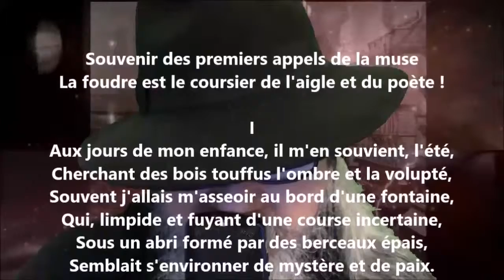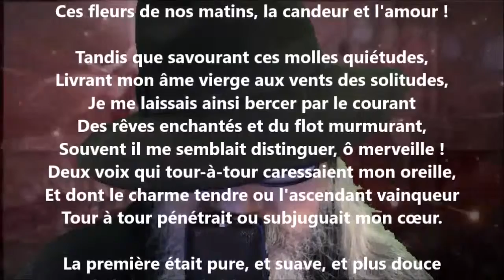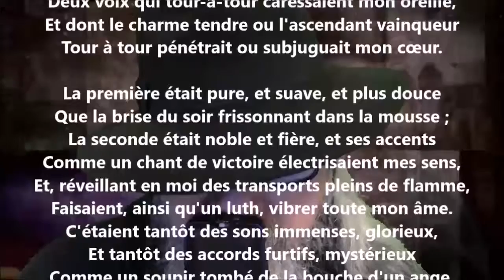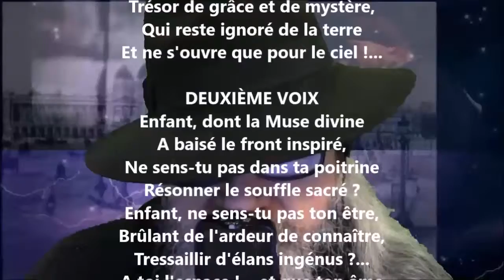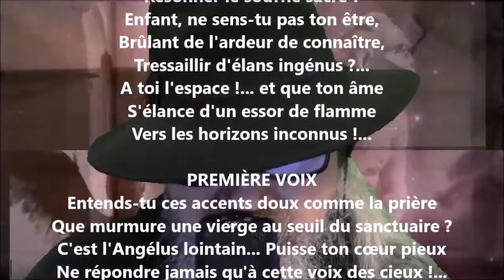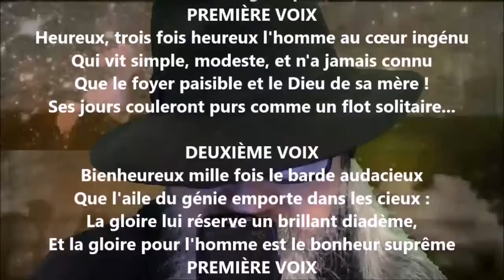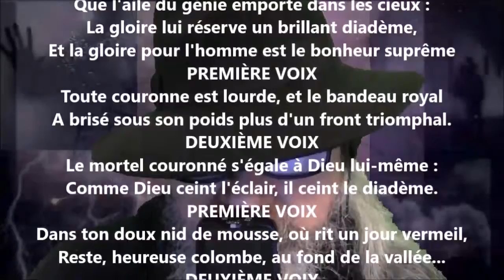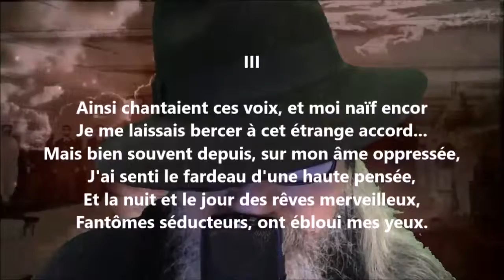Les deux voix - Gabriel Monavon lu par Yvon Jean